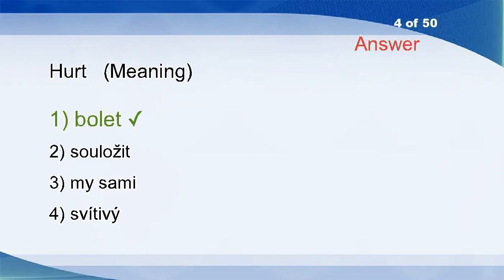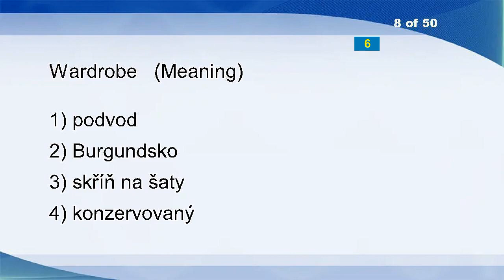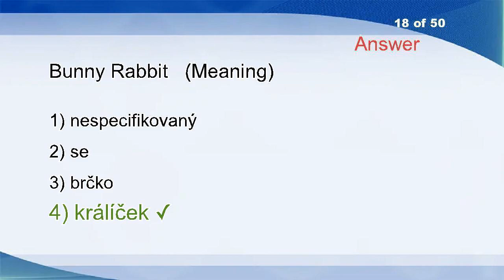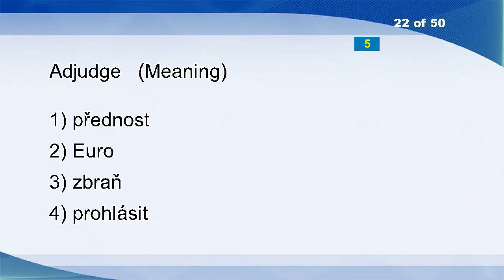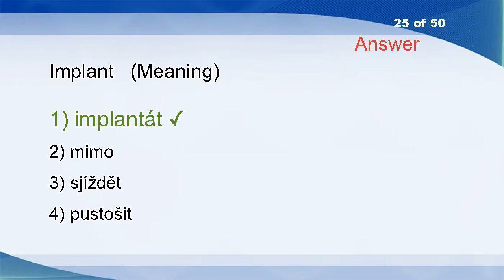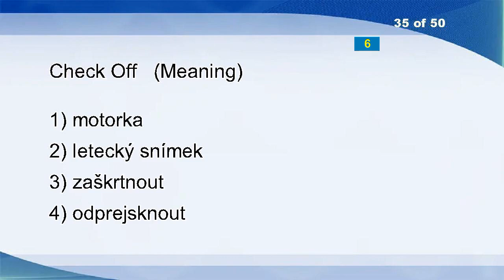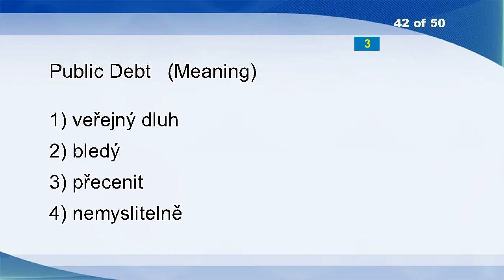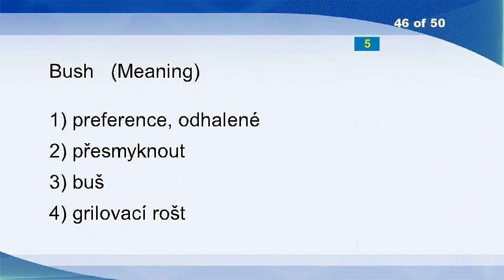English Czech Vocabulary Word Power Test 2528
Challis
Nutritive
Safe
Hurt
Translocation
Constrained
Denazify
Wardrobe
Catch
Ding-dong
Weapon
Grids
Scottish
Transitivity
Parlay
Blank Shot
Compress
Bunny Rabbit
Uncanny
Grizzle
Titillating
Adjudge
Restraint
Incantations
Implant
Various
Covenant
Stoppable
Deposit
Fashionable
Pyramids
Raw
Spitefulness
Sacrosanct
Check Off
Adversarial
Shoulder
Learn
Standard
Amounting
On The Grounds That
Public Debt
Knavish
Headache
Flue Ash
Bush
Wink
Non-durable Goods
Speed
Anticoagulative